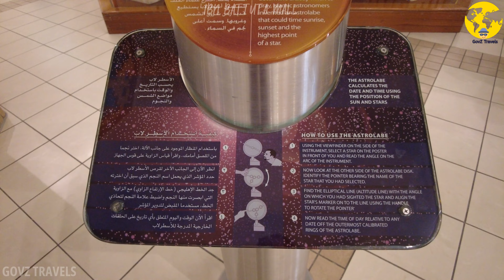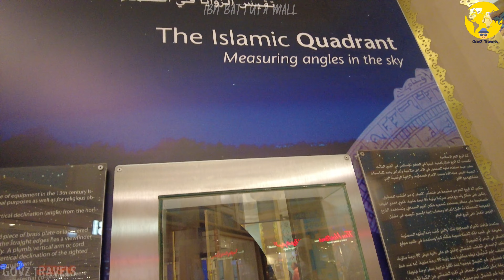Most Beautiful & World's Largest Themed Mall !! DUBAI IBN BATTUTA MALL Full Walking Tour | 4k